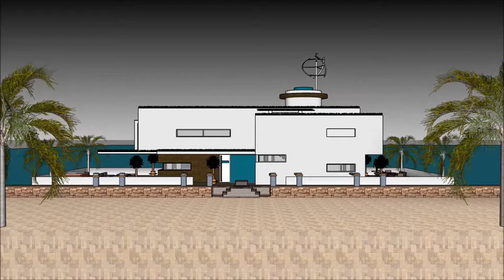خانه شناور روی اب خانه مدرن سگ ها خانه مدرن شیشه ای خانه مدرن من در ماین کرافت with aquatic mari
The floating house villa houseboatzania launching an innovative high-end luxury yacht floating house villa mansion home design potentially as a display of exhibition of the خانه شناور روی اب  خانه مدرن سگ ها  خانه مدرن شیشه ای  خانه مدرن من در ماین کرافت  with aquatic mari.

The collection of the Floating house villa houseboatzania concept of خانه شناور روی اب  خانه مدرن سگ ها  خانه مدرن شیشه ای  خانه مدرن من در ماین کرافت  with aquatic mari consists of high luxury and architectural art pieces in minimalism combined with living on the waterfront of the harbour.

The floating house villa mansion yacht design has the basis to sustain living with high standards and contemporary structural design خانه شناور روی اب  خانه مدرن سگ ها  خانه مدرن شیشه ای  خانه مدرن من در ماین کرافت  with aquatic mari with numerous of prospects for excessive living and celebrating the desire of life worldwide: